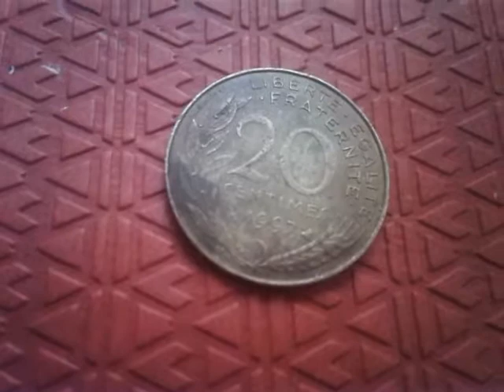20 Centimes Marianne 1997 France Old Coin